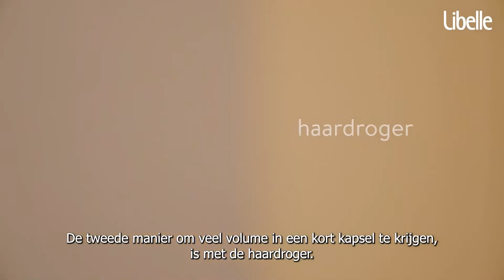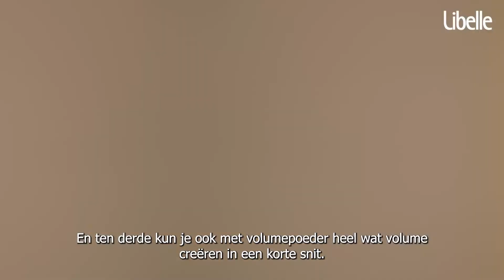Meer volume in korte kapsels: 3x manieren om je coupe volumineus te stylen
Er zijn heel wat manieren om meer volume in korte kapsels te brengen: zo kun je tegenkammen (0:23), de haardroger gebruiken (1:19) of volumepoeder in je kapsel kneden (2:06). Beautyredactrice Sanne verklapt vandaag haar allerbeste tips om je korte kapsel volumineus te stylen, en daarvoor nodigde ze lezeres Cindy uit.

Wil je graag nog meer leuke kapsel- en beautyvideo's zien? Neem hier dan zeker een kijkje